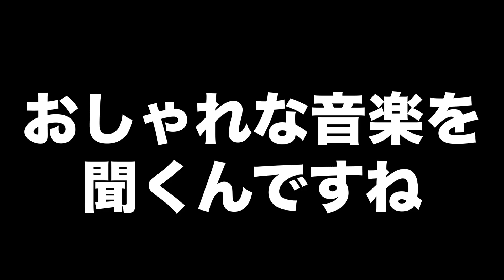池江璃花子面白エピソード５０選【女子アスリート】【水泳】【競泳】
当チャンネルでは女子アスリート面白エピソード５０選をご紹介します！
今話題のアスリートから引退したアスリートまで
1人に焦点を当ててじっくりご紹介します！

今回は今オリンピックで話題、水泳で人気の池江璃花子選手のおもしろエピソード５０選をご紹介します！

あの選手のエピソードが見てみたいなどありましたら